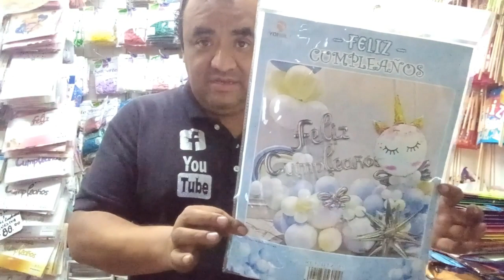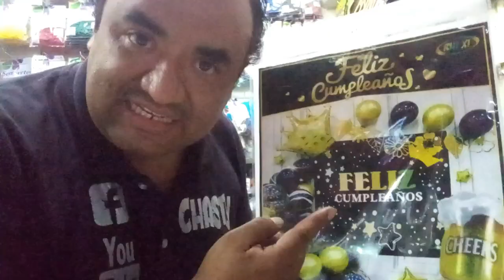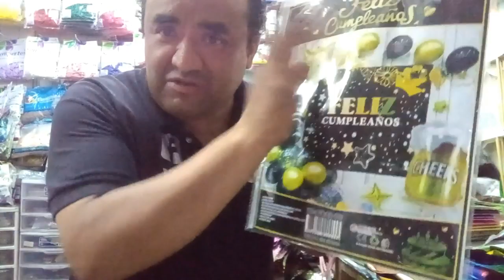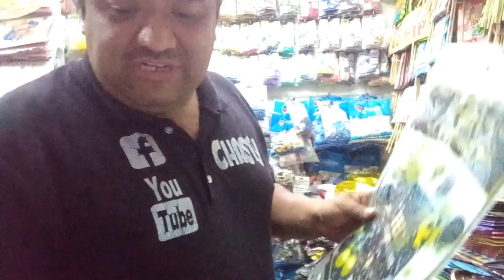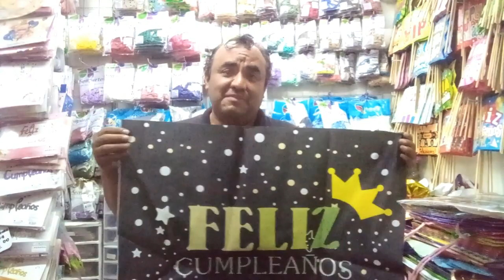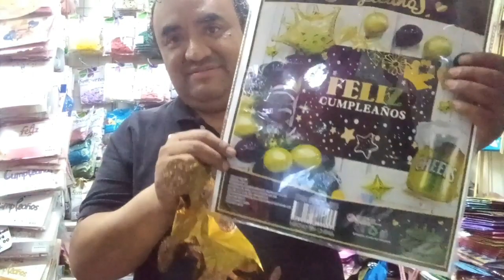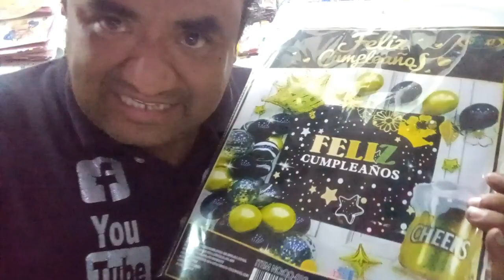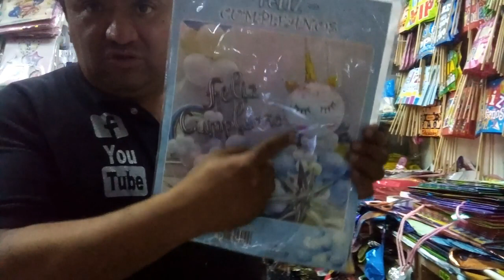paquetes CHINOS 2 BOUQUETS Y ORGANICOS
whatsapp ESCUELA Y CURSOS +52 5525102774
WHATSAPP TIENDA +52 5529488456